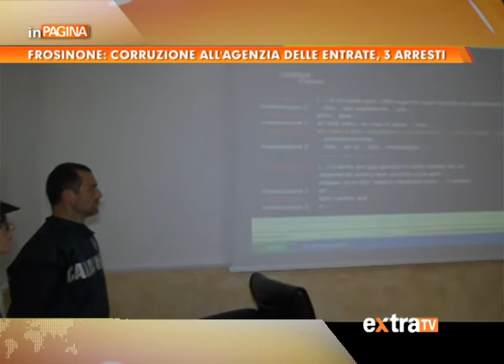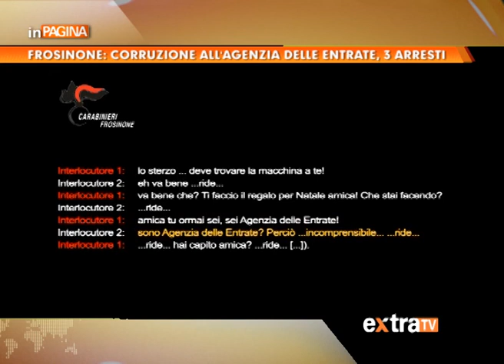Frosinone: truffa e corruzione all''Agenzia delle Entrate, "Operazione "Pesce Giallo"